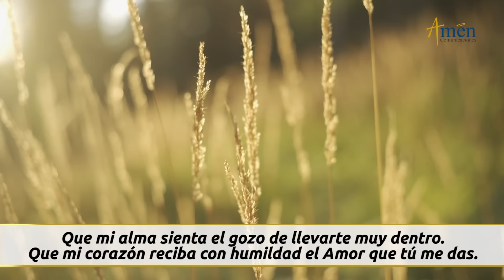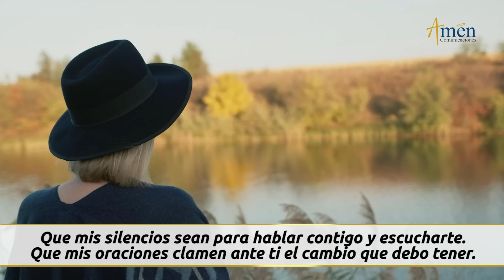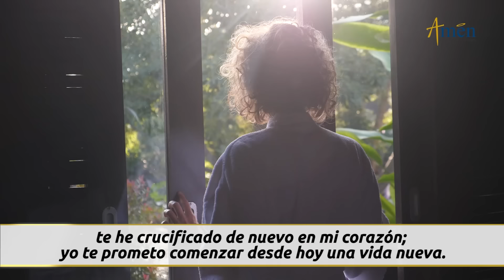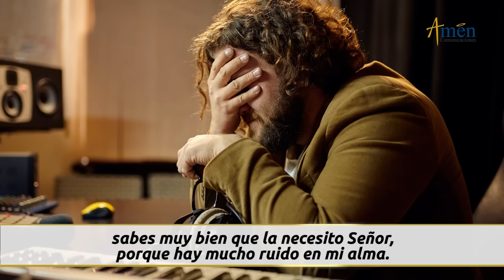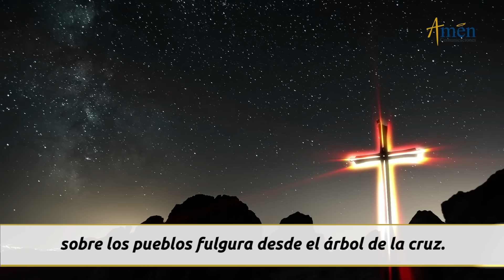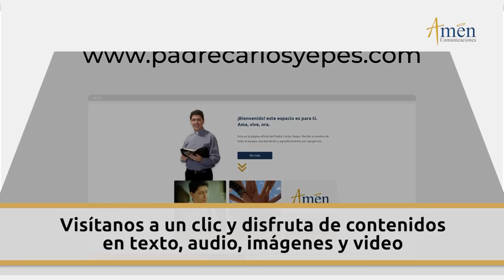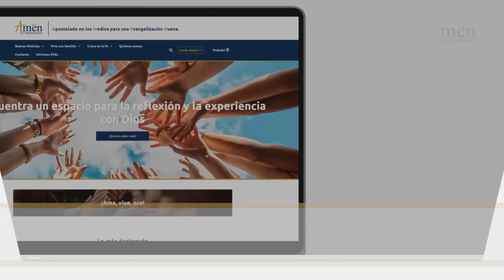Novena Señor de los Milagros de Buga l Dia 9 l Padre Carlos Yepes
👉 Milagroso De Buga

Amén  Comunicaciones y  Padre Carlos Yepes  te invitan a la Novena al Milagroso de Buga

Entrégale al Señor de los Milagros de Buga, tus intenciones, escríbelas en los comentarios